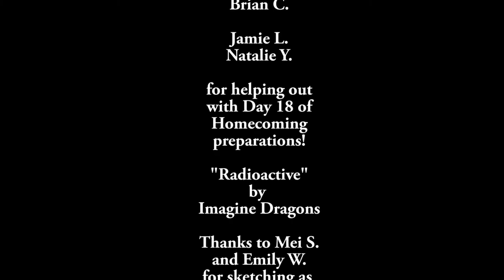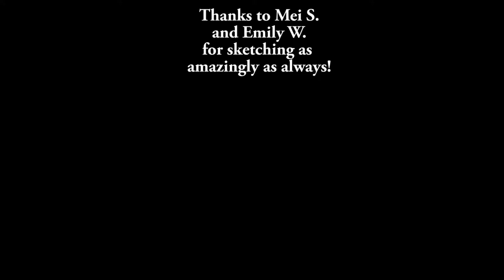Homecoming Vlog #18: Pirates (Cont. again)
Day 18, painting with Allyson T., Brian C., Jamie L., and Natalie Y.

Continuing to paint the Pirates scene again.